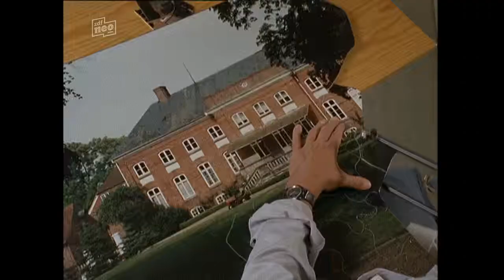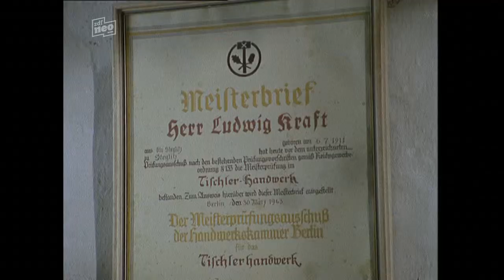Die Wicherts von nebenan 41 S04e01.Ein neuer Anfang 09.04.1991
Die Wicherts von nebenan ist der Name einer Fernsehserie, die zwischen 1986 und 1991 entstand und erstmals im ZDF-Vorabendprogramm ausgestrahlt wurde. Im Mittelpunkt der Geschichten steht das Alltagsleben einer West-Berliner Familie mit all ihren Sorgen und Freuden. Neben einem Großaufgebot an deutschen Volksschauspielern und einstigen Leinwandgrößen überzeugte die Serie vor allem durch die realistische Darstellung kleinbürgerlicher Verhältnisse. Insgesamt wurden 49 Folgen sowie ein Pilotfilm gedreht. Letzterer wird inzwischen als zwei Episoden ausgestrahlt. Regie bei den ersten drei Staffeln führte der Niederländer Rob Herzet, in der vierten und letzten Staffel Wolfgang Luderer. Die Idee und das Drehbuch stammen von Justus Pfaue. Zahlreiche Rollen sind mit Darstellern aus Teufels Großmutter besetzt, so spielen z. B. Ekkehard Fritsch, Wilfried Herbst, Manfred Lehmann, Andreas Mannkopff, Horst Pinnow, Roswitha Schreiner und Gerhard Wollner in beiden Pfaue-Serien mit.

Besetzung:
    Stephan Orlac: Eberhard Wichert
    Maria Sebaldt: Hannelore Wichert
    Jochen Schroeder: Rüdiger Wichert
    Hendrik Martz: Andreas Wichert
    Edith Schollwer: Käthe Wichert
    Ekkehard Fritsch: Walter Pinnow
    Anja Schüte: Uschi (Ulrike) von Strelenau

Nebendarsteller:
    Sophie Birkner: Katharina Wichert
    Oliver Lausberg: Sebastian Wichert
    Gisela Peltzer: Gräfin von Strelenau, geb. Schmidt
    Friedrich Schütter: Hasso Graf von Strelenau
    Karin Hardt: Cäcilie Gräfin von Strelenau
    Stefan Gossler: Jürgen Reuter
    Roswitha Schreiner: Gaby Wegener
    Juliane Rautenberg: Elke Wichert,